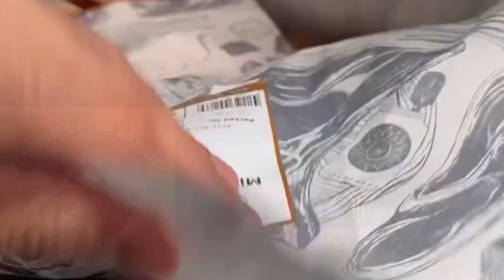Cooking at Home/Huge/Juicy/ Meat Burger/ with/ Bacon /Cheese/ and fried/ Egg/